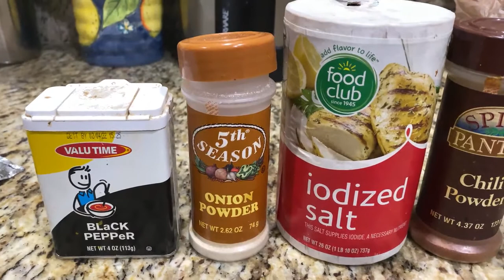The best kilawen na kambing MASARAP (nagimasen)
the best Kilawen na kambing is one the best delicacies in the Philippines.
  Kilawen na kambing MASARAP (nagimasen)
Every town, a village in the Philippines prepares this dish especially during big parties, special celebrations like weddings, birthdays, anniversaries, and other occasions.  Goat is can easily be raised anywhere in the suburbs or in the countrysides. Masarap na kilawen na kambing kung paano lutui to panuoring and video na to.  Dahil and kilawen na kambing ay number na ulam or pagkain sa Pilipinas lalo na pag and luto ay kaldereta, papaitan, sinampalukan at iba pa.  Masarap ito sa mga occasions gaya ng fiesta at lahat ng pag titipon sa anumang bayan actually kahit sa ibat ibang lugar sa mundo ay sikat na rin eto. Kaya napa ka popular ang mga pagkain ng Pinoy.